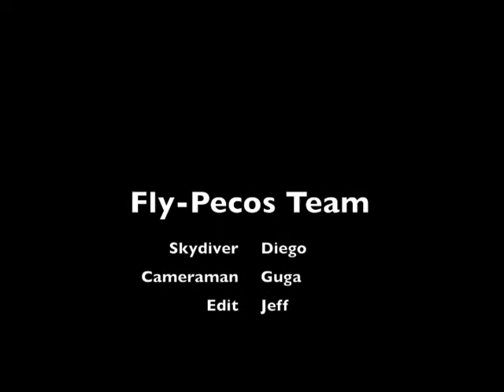Jump Diego - ZPN - Londrina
Fly-Pecos Team!

Skydive em Londrina!